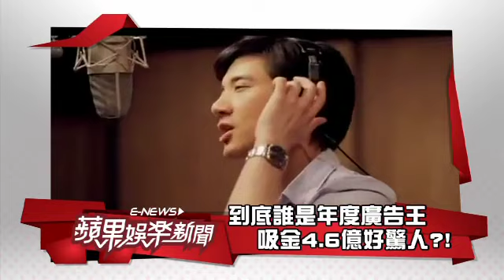《蘋果娛樂新聞》20111229女明星撞臉撞好大 精彩撞臉篇PART2!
女明星撞臉撞好大 精彩撞臉篇PART2!
到底誰是年度廣告王 吸金4.6億好驚人?!

《蘋果娛樂新聞》每週一至五 22:00壹電視綜合台/壹電視官網(綜合台)live直播
《蘋果娛樂一週》每週六20:00壹電視綜合台/壹電視官網(綜合台)